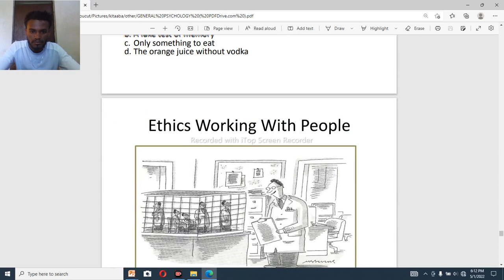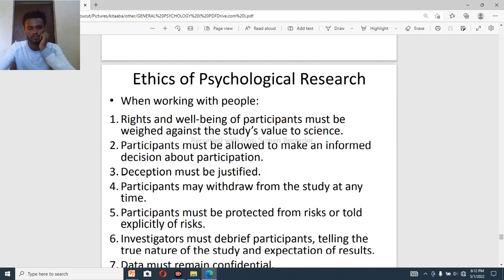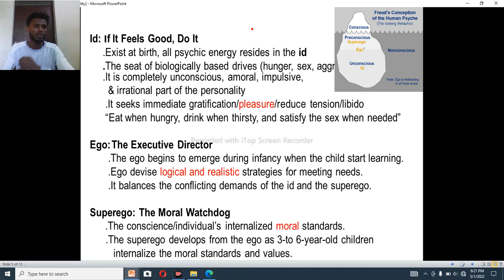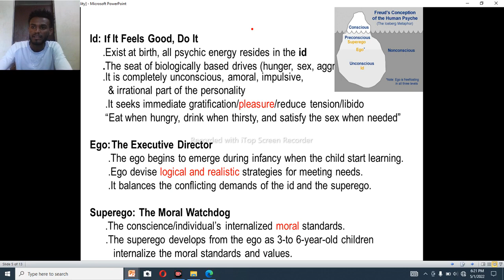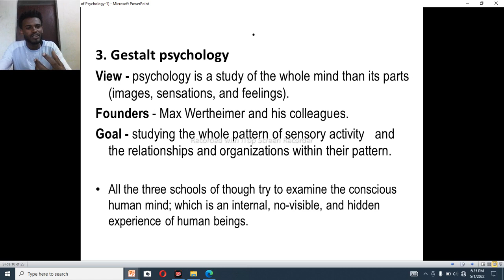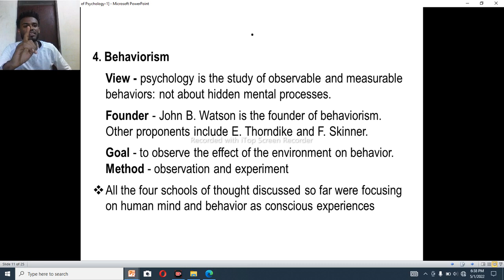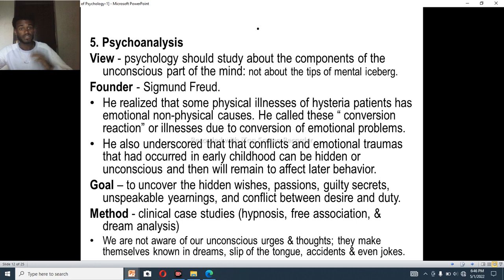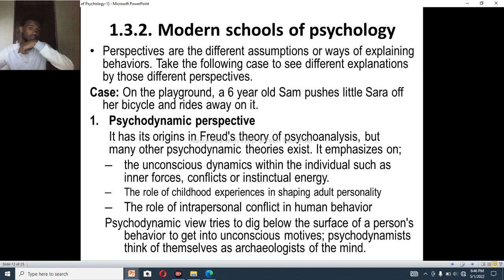PSYCHOLOGY CHAPTER 1 part 2 AFAAN OROMOON